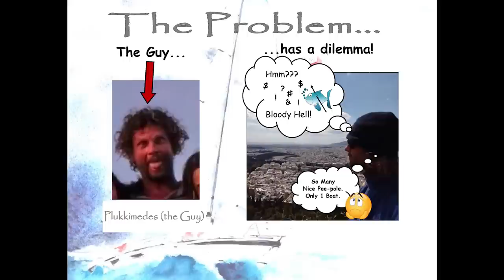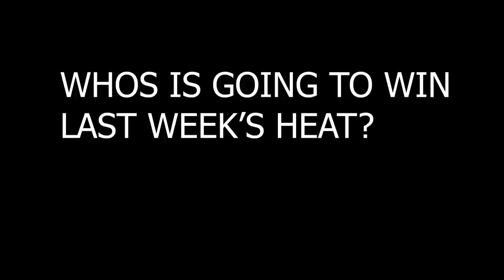WHO WINS MY BOAT? HEAT 2 WINNER ANNOUNCED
Winner of heat 2 wooohoooo!

Details of the S2 9.2m thanks to Kevin. Actually it is all there in the video, so freeze frame it and screen save it. Seems I am a bit lazy of me but my wifi is going to run out in about 10 minutes and I need to get this out. It is a project boat with work to be done by you but the S2 9.2m is a great boat capable of excellent adventures. Look it up in Sailboatdata.com and use my videos from the past to look at it's performance. It is similar to and also better than alot of very popular boats .

handheld radio